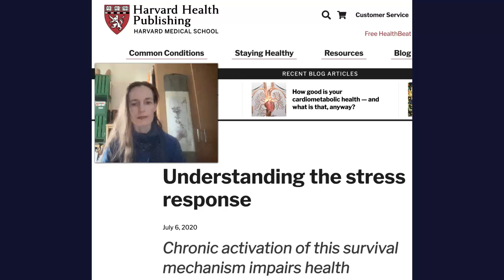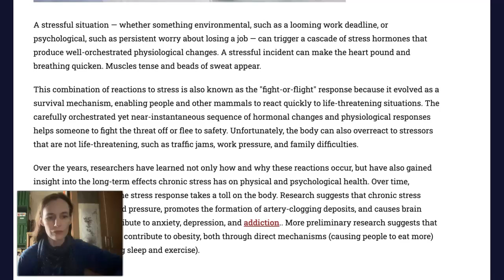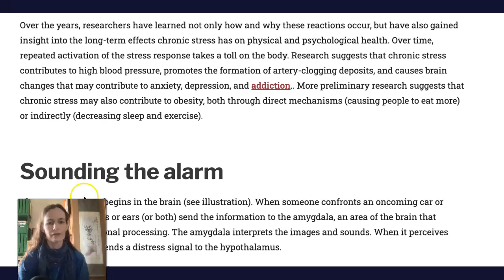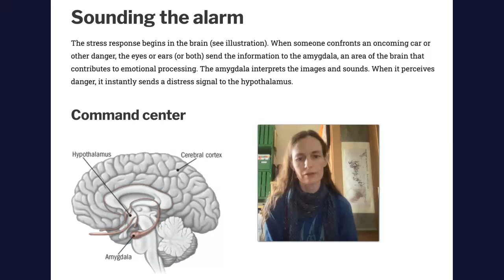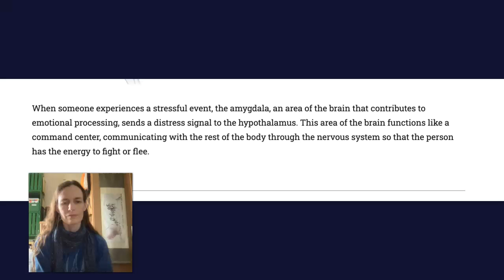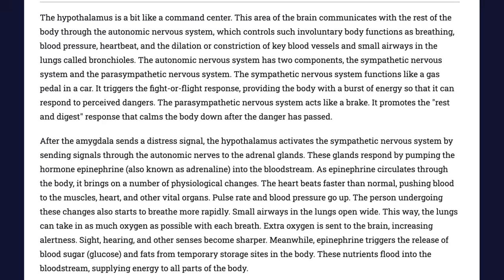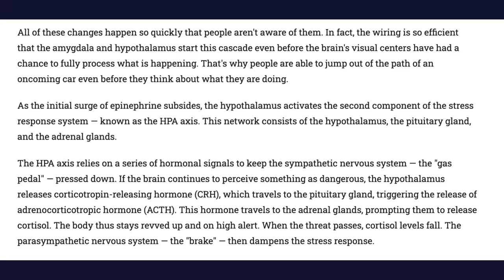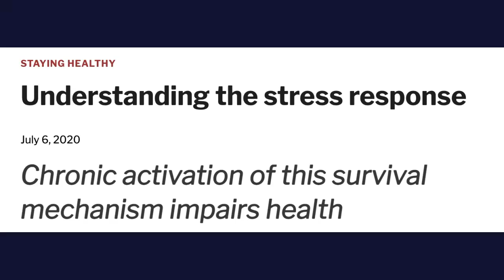UNDERSTANDING THE STRESS RESPONSE